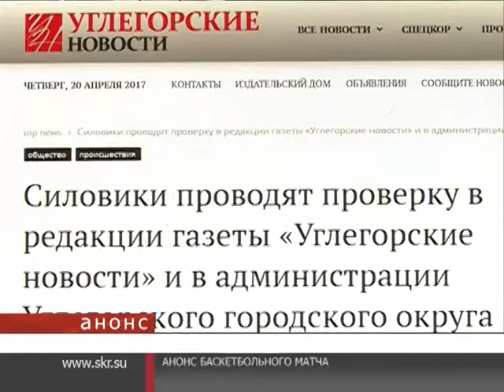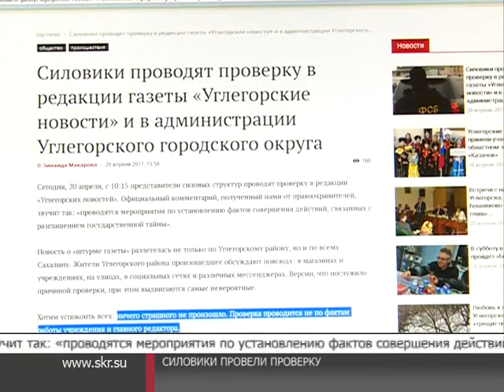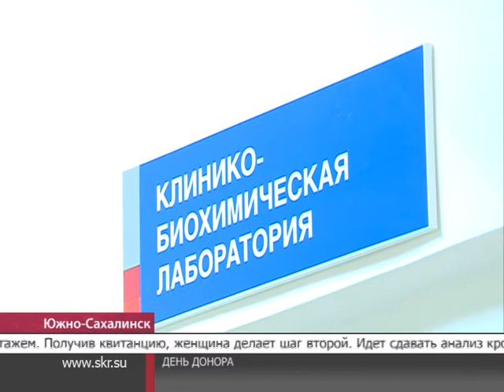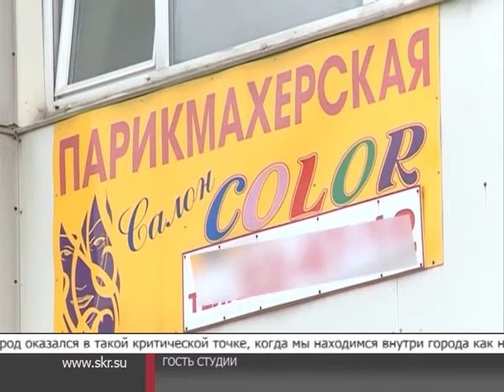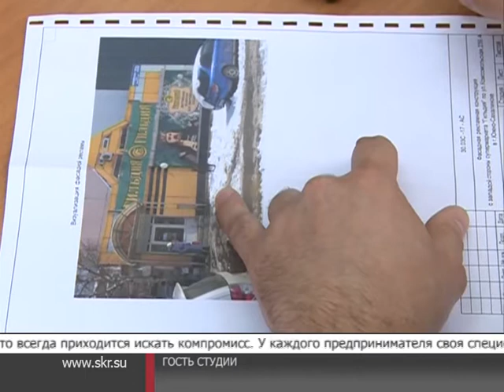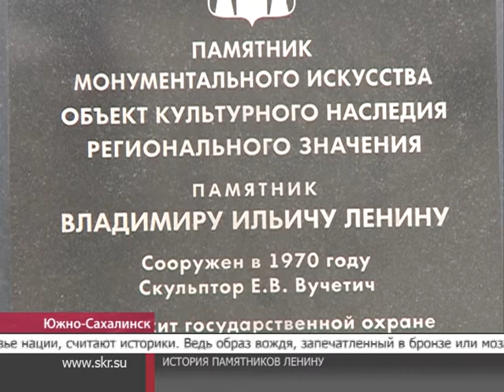Центр внимания. 20.04.2017 г.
В этом выпуске "Центра внимания" мы обратим внимание на переполох в Углегорске. Там силовики провели проверку местной газеты и администрации.
Островные МЧСники тренируются в эвакуации населения из районов, подвергшихся наводнению.
А еще наш корреспондент по шагам разобрал, как сдавать кровь на станции переливания. И это в национальный день донора.
И как изменится столица островного края рассказал главный художник Южно-Сахалинска Павел Шугуров.
Но и не забудем о других новостях. С ними нас познакомит ведущий Сергей Ким и корреспонденты телеканала ОТВ.